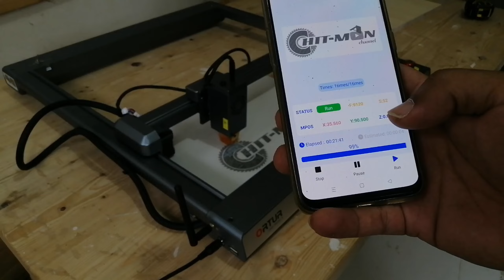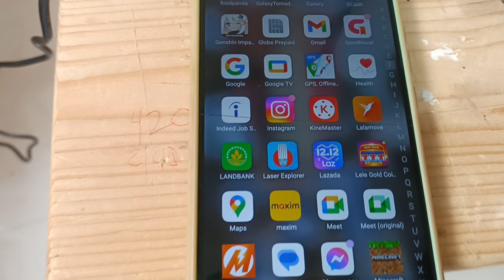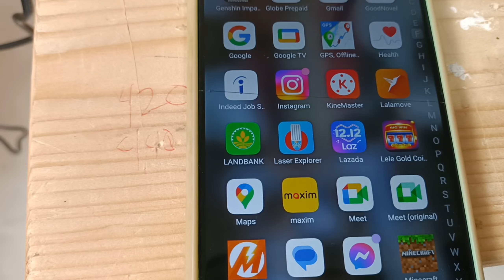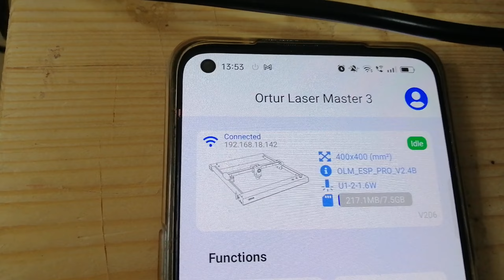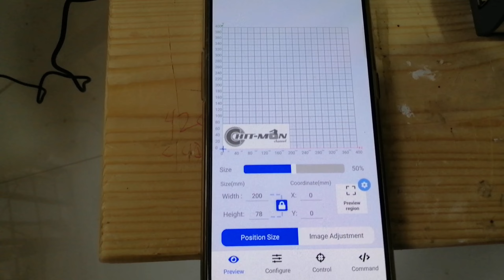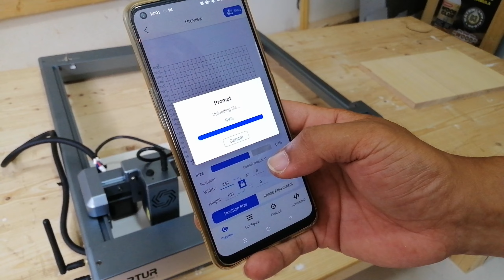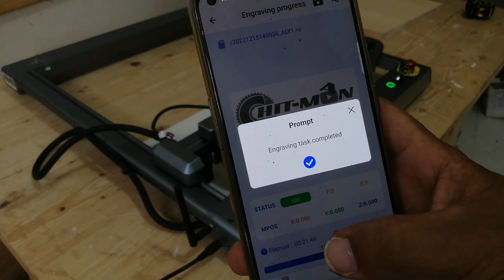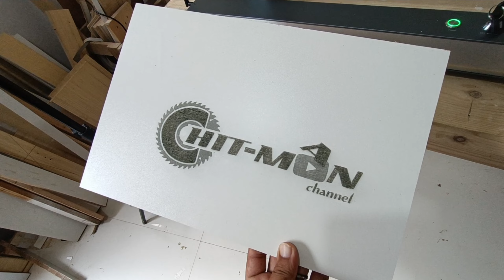ORTUR Wireless Laser Engraver | Fast and Easy to use Laser Engraver | Ortur Laser Master 3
Ortur Laser Master 3 with WIFI Laser Engraving Machine 20,000mm/min 10W LU2-10A

OLM3 with WIFI Engraving Cylindrical Objects Laser Engraver Y-axis Rotary Roller 360° Rotating

{ Main Features }
Power System: 24V 4Amp

Engrave Area: 400mm x 400m

Construction Material: 70% Aluminiun, 15% Stainless Steel, 5% plastic, 5% Brass, 5% Others

Maximum Engraving Speed: 20000mm/min

Features:
-2.4G Wifi, USB, SD Card, FTP and WebUi control
-Emergency Stop
-Safety Key Interlock
-Exposure Duration and Limitation
-Active G-shock and Gyroscopic Sensor

{ Description }
LU2-10 10W module:
Optical Power Output: greater than 9500mW
WaveLenght: 445nm
Focal Lenght: 50mm
Dot size: 0.05×0.10mm
Modulation mode: TTL
Weight: 235g

Motherboard OLM-ESP-PRO-V2.4
Firmware OLF-V2.0 Firmware
Safety Features 1. Active Position Protection
  2. Exposure Duration Detection and Limitation
  3. Laser Beam Safety Guard
  4. Emergency Stop Button
5. Security Lock key
6. Wifi, FTP and SD Card reader

Frame Materials 70% Aluminiun, 15% Stainless Steel, 5% plastic, 5% Brass, 5% Others
Motors NEMA 17  Stepper Motors
Mechanical Precision Y:12.5um，X:12.5um
Pixel Accuracy Adjustable – (Default: 300 DP; roughly0.81um Pixel Accuracy)

Engraving Area 400mm*400mm
Available Laser Modules LU2-10 – Optical Power:  greater than 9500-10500mw

Wave Length 445±5nm
Focus Fixed Focus
Default Focal Length 50mm (from the heat sink to the object)
Control Mode PWM
Power Rate S0-S1,000
Engraving Speed 0-20,000MM/Min
Baud Rate 115200 – 921600 (Default: 115200)
Computer OS Win XP, Win 7, Win 8, Win 10 (LaserGRBL)
  Mac and Linux (LightBurn)
Control Softwares LaserGRBL (free), LightBurn (Paid Software)
Input Format JPG, JPEG, PNG, BMP, SVG, etc.
Available Materials of Engraving Wood Board, Paperboard, Black Acrylic, Leather, Food, Stainless Steel, Power Coated Metal, etc.
Available Materials of Cutting Wood Board, Paperboard, Black Acrylic, Leather, Felt Cloth, Dark Color Plastic Sheet (Melt), etc.
Input Voltage 100-240~50/60Hz
Power Adapter Output 24V/4A
Operating Temp -5℃  –   50℃